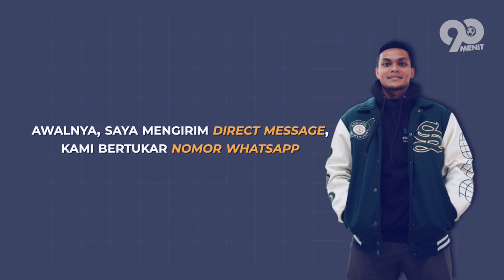PERTAMA KETEMU LANGSUNG DILAMAR! Pesona Cantik Istri Bek Andalan Timnas Indonesia Rachmat Irianto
Banyak orang menganggap menikah di usia muda tidaklah muda. Pasalnya, tak sedikit yang gagal karena tak siap menghadapi problematika rumah tangga. Namun hal itu tak membuat keinginan bek muda Persebaya, Rachmat Irianto, surut. Hal itu ia buktikan dengan pernikahannya dengan Siti Qonita di usia yang relatif muda. bagaimana mereka bertemu? mari kita simak kisahnya.